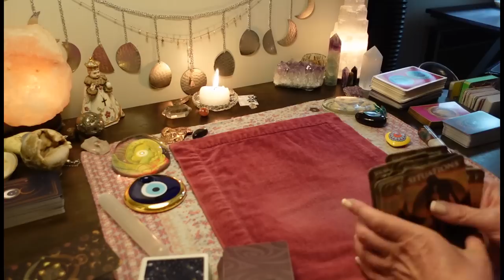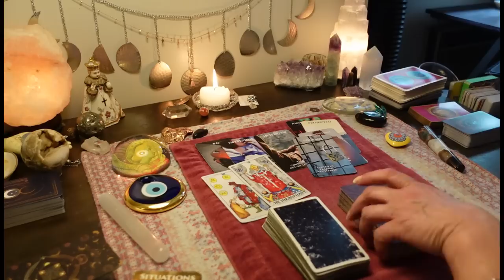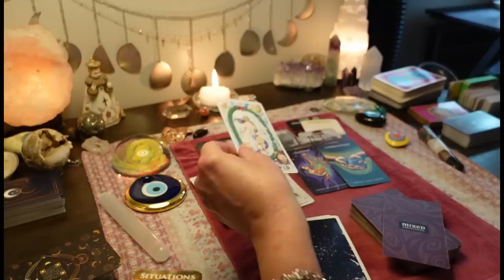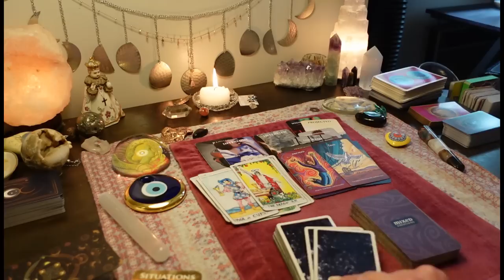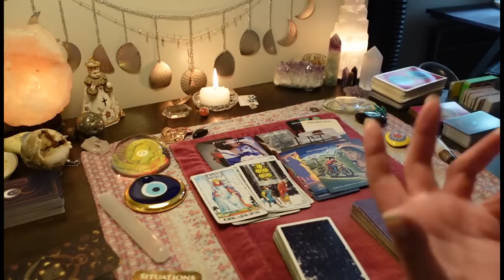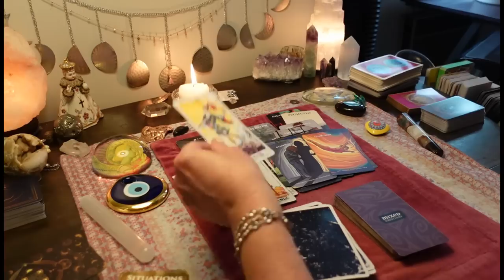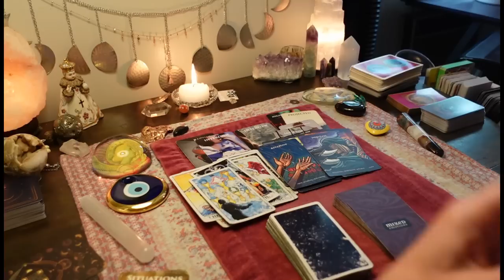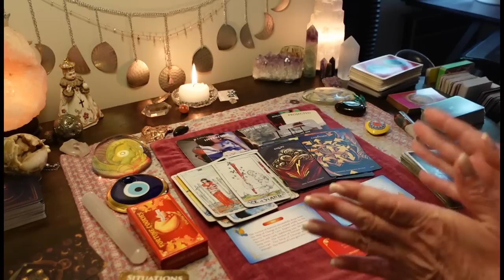CANCER💖How They REALLY FEEL About You Right Now. Aries- Pisces COLLECTIVE TAROT